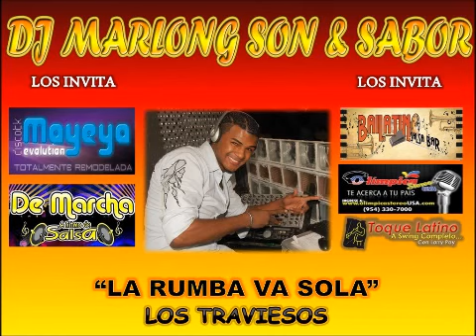La Rumba Va Sola - Los Traviesos - Dj Marlong Son Y Sabor 2012